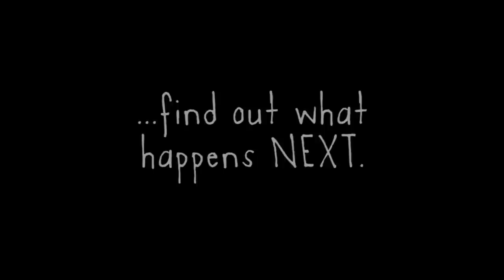Life is Strange Comic Trailer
The story fans thought they would never see!

This all-new emotional rollercoaster stars fan-favorites Max and Chloe, and picks up after the critically-acclaimed game! Torn between universes, can a splintered Max reckon with the sins of Arcadia past... and is there any future for Max and Chloe when time itself is against them?

Written by Emma Vieceli, with art by Claudia Leonardi! Life is Strange #1 is available in comic shops on November 14, 2018, and also on digital devices. Issue #1 comes with 5 covers to collect, plus an exclusive Forbidden Planet variant

Amazon / Kindle